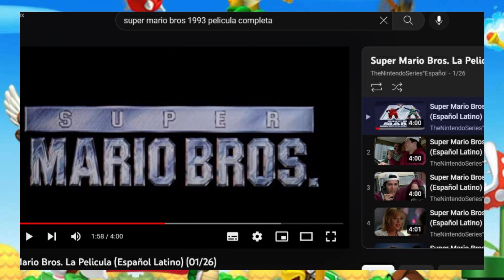Super Mario Bros: La Épica Aventura de 1993 - ¡Un Viaje al Pasado!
En este video, echamos un vistazo a la película Super Mario Bros de 1993. Discutimos la realización de la película, su impacto en la franquicia y por qué se consideró un fracaso. Únase a nosotros mientras exploramos este clásico de culto y descubrimos la historia detrás de una de las adaptaciones de videojuegos más infames de todos los tiempos.